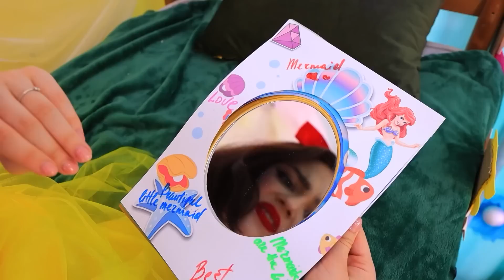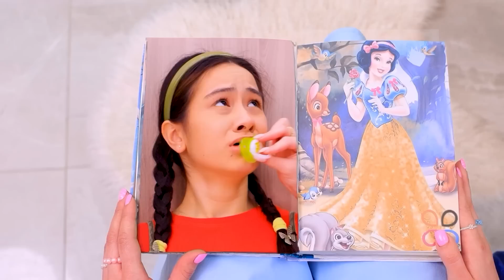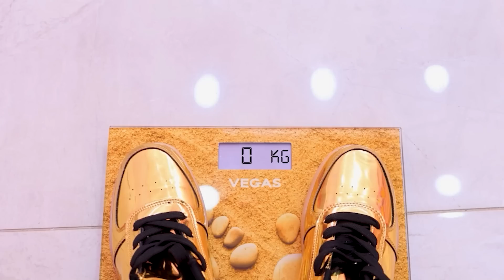Construímos um Beliche Para Três / Disney Princess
Como construir um beliche para trigêmeas? E não irmãs comuns, mas princesas da Disney! Em vez disso, assista a ideias legais em nosso novo vídeo.